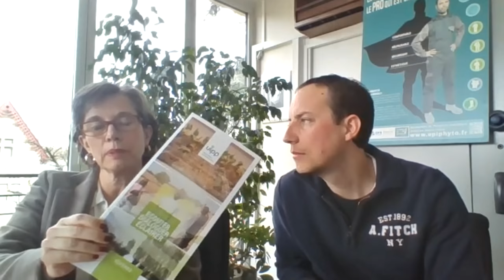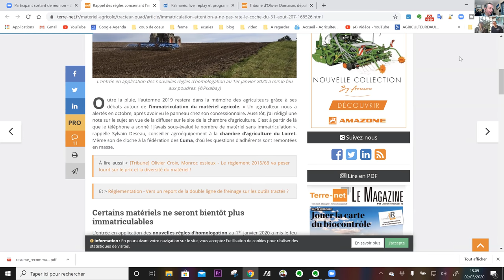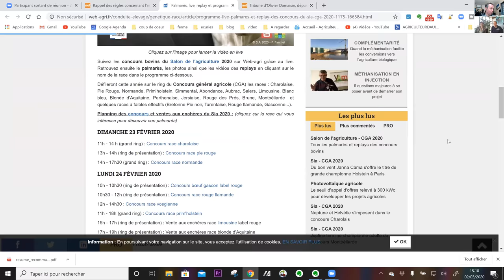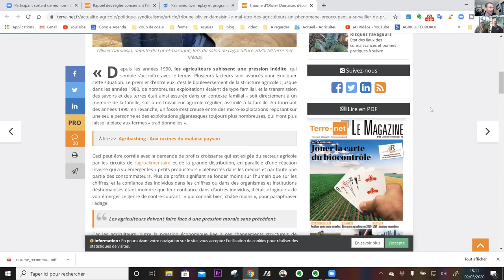Protection des plantes, de la santé et de l'environnement, l'UIPP répond à mes questions RDVAgri 26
Santé, environnement, règlementation, biocontrole, protection des riverains, des agriculteurs, je pose mes questions à Euginia Pommaret directrice et Julien Durand-Réville Responsable santé de l'UIPP (Union des  Industries de la Protection des Plantes).

Applications de Podcast qui peuvent être téléchargé :
Androïde :

 * Le ZAP de la semaine avec Terre-Net : Les dernières infos ou articles importants.